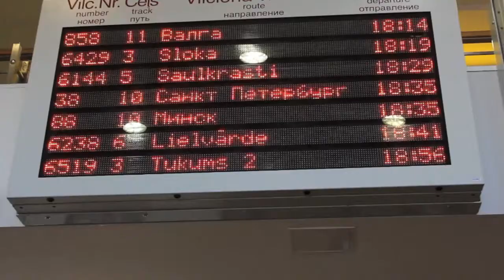Europe on Track 2 - team Blue in Minsk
A compilation of team Blue's stop in Minsk with interviews, discussions and singing!